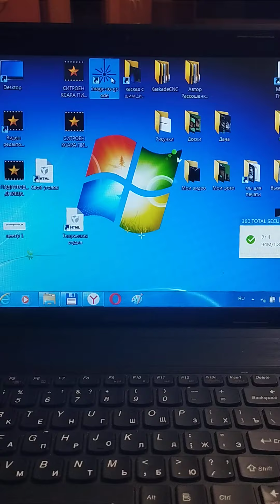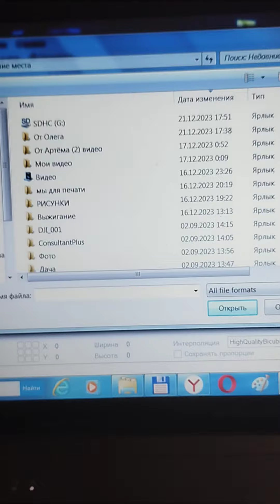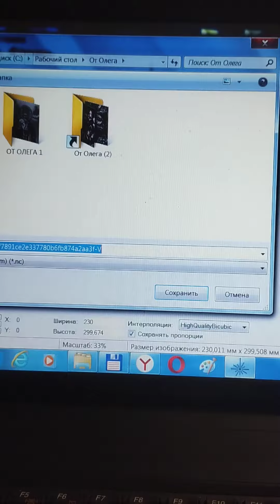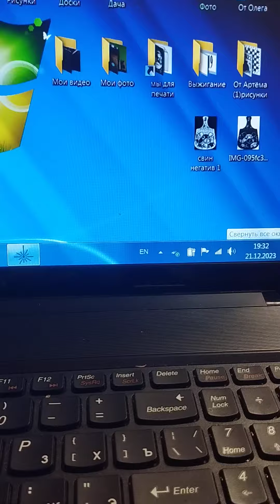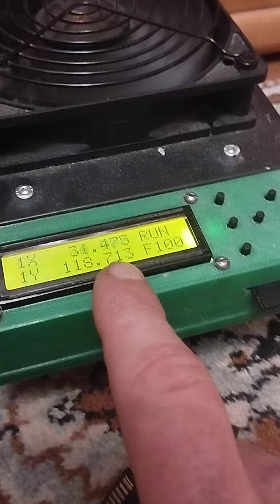ЧПУ пиропринтер ( нихром).Как это работает.21.12.23 г.